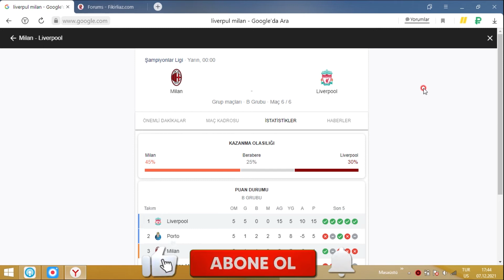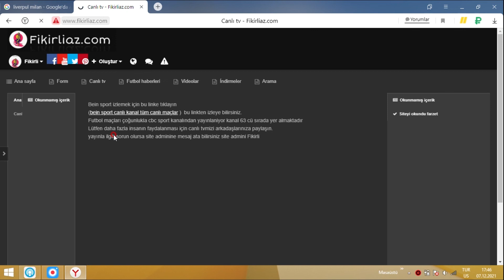Liverpool Milan canlı izlə (oyunu analiz etdik)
Salamlar dostlar bu oyunu canlı olarak aşağıdaki linkdən baxa bilərsiz oyun Cbc spordan veriləcəy